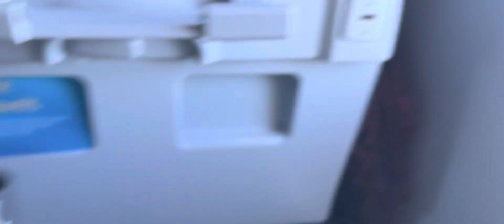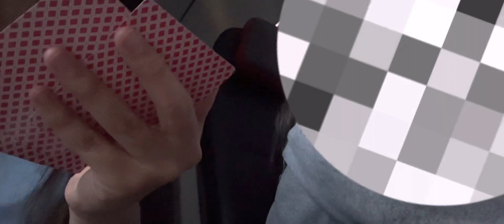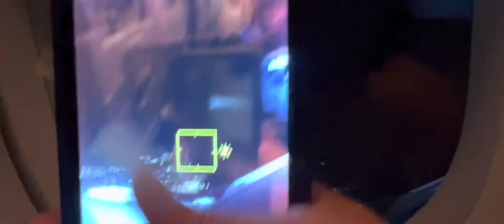Travel Vlog- Flying over the Ocean to Hawaii! I Made my Cousin Upset + ASMR